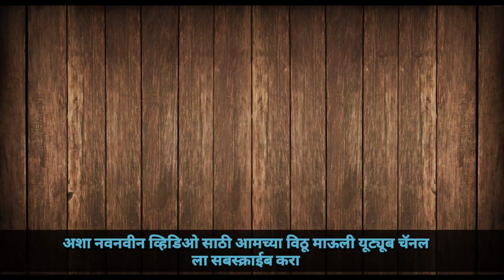विजय महाराज हंतोडे आम्ही गोंधळी गोंधळी गोंधळी हो .सुंदर गोंधळ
व्हिडिओ आवडल्यास व्हिडिओला 👍 लाईक करा
अशा प्रकारच्या नवनवीन व्हिडिओ साठी आमच्या विठू माऊली यूट्यूब चॅनल ला सबस्क्राईब 🙏